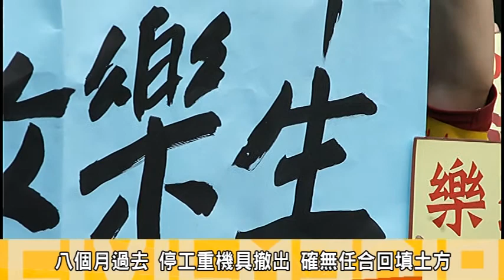政府放任樂生走山，要求工程會立即土方回填行動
捷運新莊線迴龍機廠工程，兩年前開挖邊坡，造成樂生療養院保留區與樂生院區許多建築出現大量裂縫，兩年來青年樂生聯盟多次向工程會與中央政府與北市府抗議，要求工程會立即提出土方回填與立即停止捷運工程的措施，待地質滑動問題解決後再行動工，但多次抗議; 始終未獲得正面回應，今(11)日早上，青年樂生聯盟再度來到工程會門口，呼喊口號，要求立即將土方回填，暫緩岩盤繼續滑動，造成不可預期的嚴重後果，出面接受陳請的工程會主秘顏久榮,還是沒給樂生院民與青年樂生聯盟的學生一個答案，聯盟學生決定在4/15自行發起回填行動 ;希望保住危急的樂生院區。